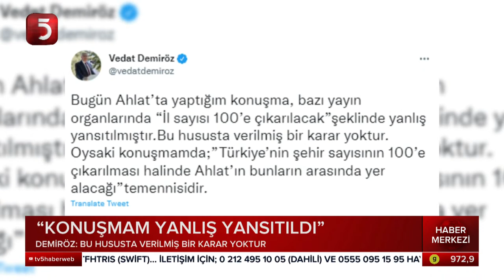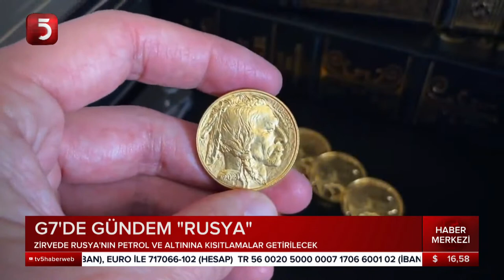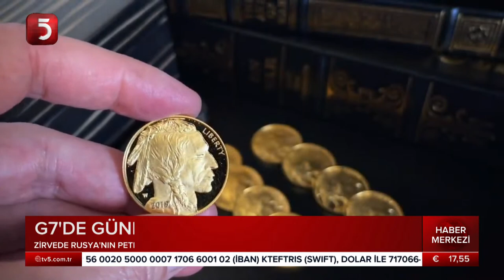Karamollaoğlu'ndan 'Sandık Güvenliği' Çıkışı - Haber Merkezi - Yavuz Selim Sözer - Şerafettin Kılıç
TV5 uydu bilgileri:
TÜRKSAT 3A/4A
Frekans: 12729
Sembol: 30000
Polarizasyon: V Dikey